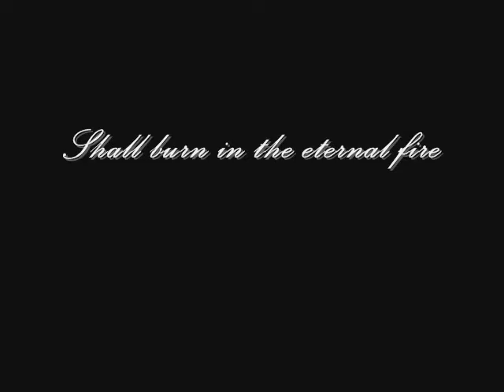Memnoch God of Hell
Memnoch Prototype #2